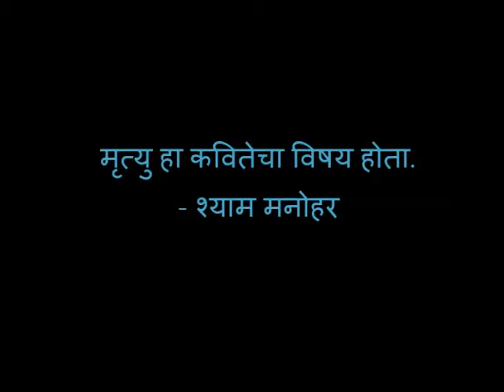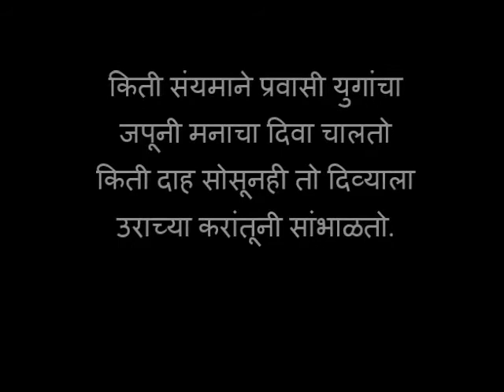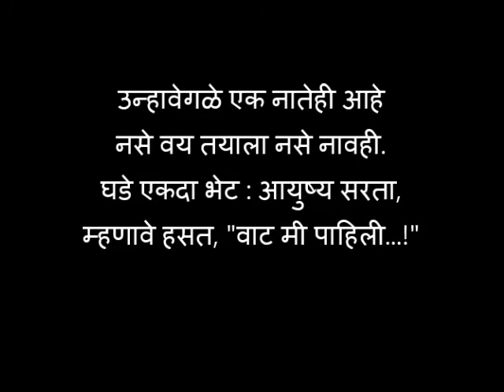मृत्यु | सुजीत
Lyrics, voice - Sujit Phatak

उन्हे येत होती तिथे मी तयांचा
जरा हात हातात कवटाळला,
जसा सूर्य सरला तसा हात अलगद
अपोआप हातातुनी सोडला.

मला वाटते जे जिणे चालतो मी
नसे मात्र यात्रा चितेच्यापरी.
विवक्षीत एका स्थळी भेटण्याची
वचनपूर्ती होईल ती साजरी.

किती संयमाने प्रवासी युगांचा
जपूनी मनाचा दिवा चालतो
किती दाह सोसूनही तो दिव्याला
उराच्या करांतूनी सांभाळतो.

उन्हावेगळे एक नातेही आहे
नसे वय तयाला नसे नावही.
घडे एकदा भेट : आयुष्य सरता,
म्हणावे हसत, "वाट मी पाहिली...!"

An ex flatmate found this old recording recently on his hard drive. Emailed it to me. I had forgotten all about it. Here it is for you. From the early years. Mid 2008. Do you listen?